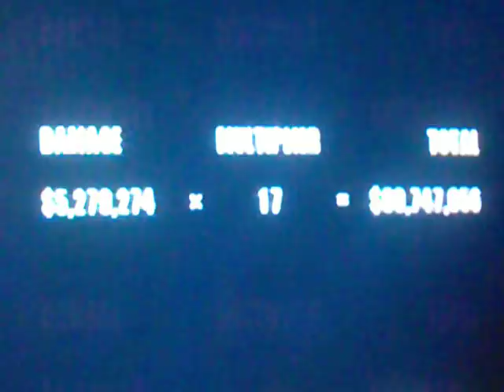Burnout 2 Crash Mode - Catch Up Chaos/24 $89 Million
Strat: Japanese Muscle 60Hz. Wait until timer is on 26. then gas and boost.
Personal 2nd best score for zone 24 with only one Busflip. nearly 2.
this crash was done after sparker599 got his $97 mil on 24 too. we were on a crash-off session.

System: Xbox NTSC 60Hz